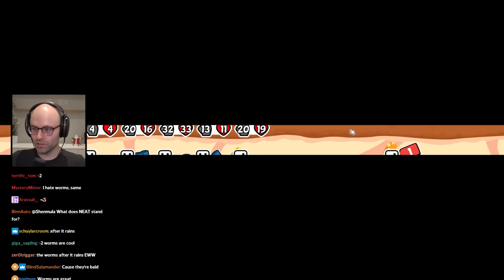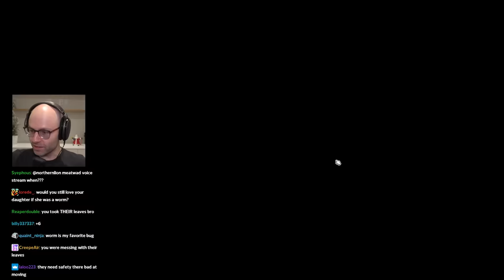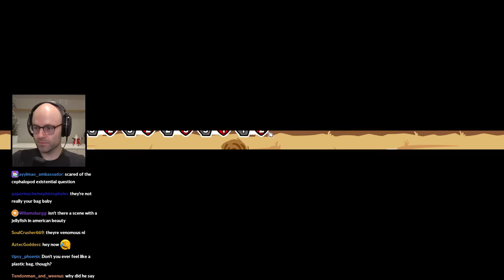Northernlion STILL hates jellyfish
this man is consistent if nothing else